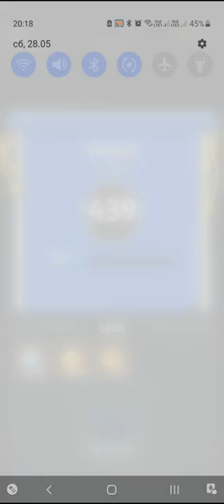Archero Expedition Hero.Level 439